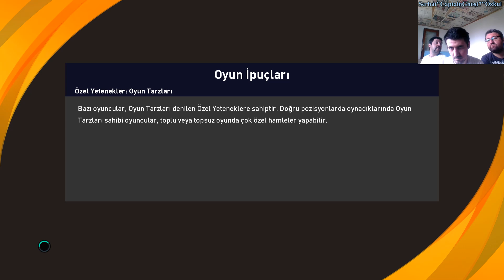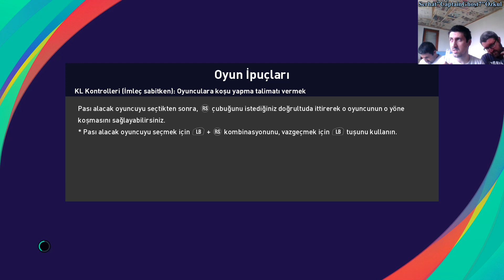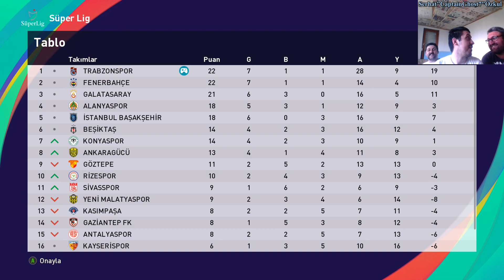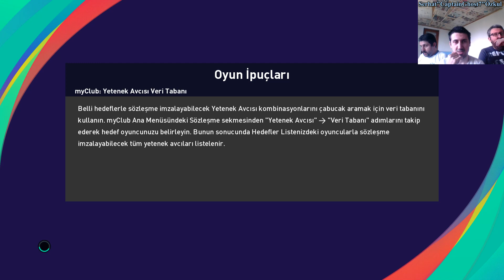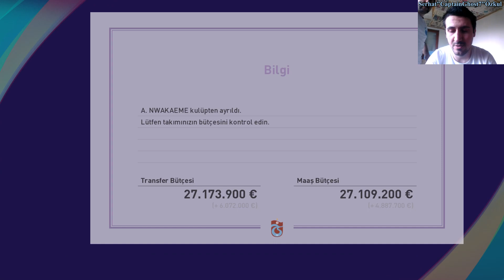PES 2021 TRABZONSPOR KARİYER ANALİG #4 | KARADENİZ FIRTINASI - BİZE HERYER TRABZON - DARBELİ MATKAP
Selamlar arkadaşlar, pes2021 trabzonspor analig türkçe 4. bölüm ile devam neyse güzel ve eğlenceli bir video oldu iyi seyirler.